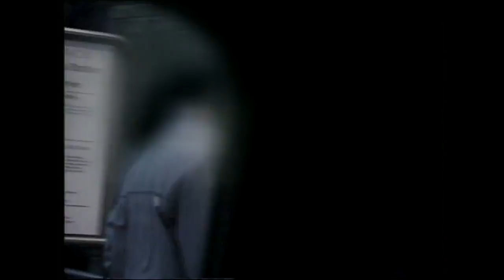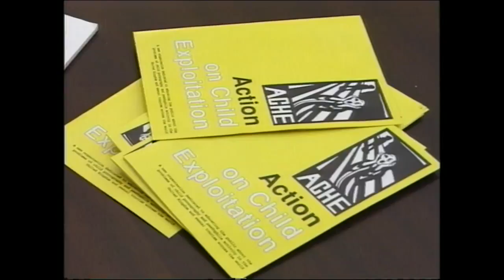Sue Lloyd-Roberts - BBC Breakfast News - Pakistan, honour killings, 1996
Originally broadcast on 10 June 1996. Produced & filmed by Sue Lloyd-Roberts & Ian O'Reilly. This material is BBC copyright, it has been uploaded to YouTube for the benefit of contributors.

Newsnight: UK - abuse of underage sex workers Sue Lloyd-Roberts August 1996 Produced, directed & filmed by Ian O'Reilly. This material is BBC copyright, it has bee uploaded to YouTube for..

Breakfast News. Pakistan: honour killings. Sue Lloyd-Roberts. Produced, directed & filmed by Ian O'Reilly. This material is BBC copyright, it has been uploaded to YouTube for the benefit.